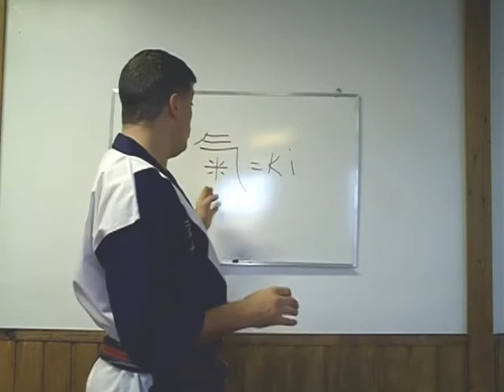Ki Gong Intro: Martial Arts Five Towns, Lawrence, Inwood, Cedarhurst, Hewlett, Far Rockaway, N.Y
Welcome I hope you enjoy this information. This is the introduction to my Ki gong course the first videos will be on youtube the other levels can be accessed once you sign up for the course at:

This introduction is my basic explanation of what kigong is and is not. Ki is a very confusing topic for many reasons, its cultural roots, being misrepresented, etc. etc.

This course is NOT about learning mystical Jedi powers, my approach is simple, effective, scientific and natural.

I will share exercises so you can feel, transmit and see energy. Once learned you will be surprised how easy and simple these exercises are. Because they are simple they usually slip by most people. With a topic as mysterious as Ki we shouldn't add to the complications of learning it or teaching it. It should not take you years to directly experience it either. I will offer many experiments in this course for you to try and experience yourself, analyze the data and draw your own conclusions.

I will answer any polite requests via e-mail, this site and sometimes as a video.